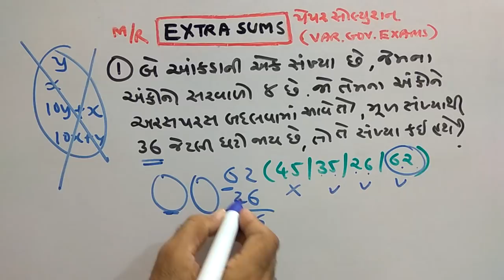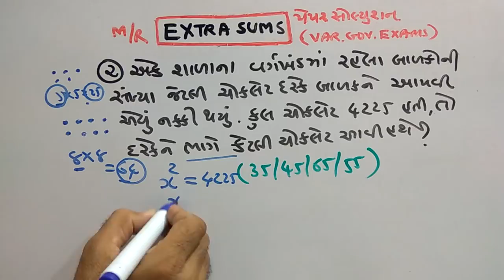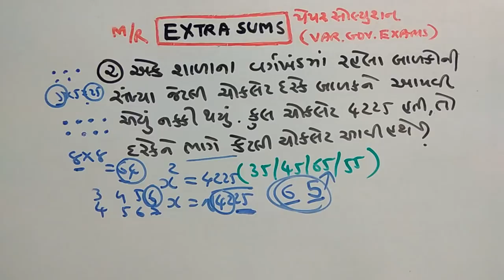બેલિફ |STAFF SELECTION |PAPER SOLUTION | GPSC SPECIAL | PART-162 | MATHS/REASONING | SMART WORKl